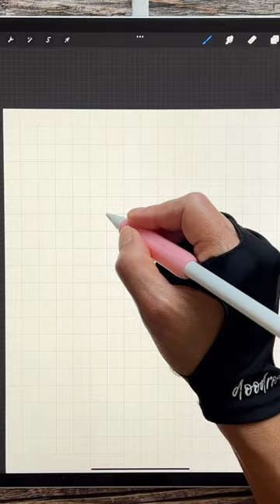3D Cross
Fancy giving this a go? After that, if you want to join the Funki fam it’s just £3 (+ VAT) a month and you’ll have access to exclusive Procreate content like this one.